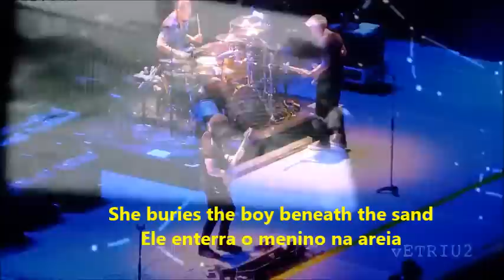U2 Iris [Hold me Close] (by Multicam Paulo Vetri) (by legendado Giovane Conink)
A música mais emocionalmente crua no álbum, "Iris" confronta Bono com a perda de sua mãe, que faleceu depois de desmaiar no funeral de seu avô, quando ele tinha apenas 14 anos. Bono canta sobre "a dor no meu coração" que "é uma grande parte do que eu sou". O primeiro sucesso do U2 "I Will Follow", de Boy (1980), e "Tomorrow", de October (1981), também são sobre a mãe de Bono, Iris Hewson, mas "Iris" parte da perspectiva de um homem em seus cinquenta olhando para mãe que se foi há quatro décadas, e como a perda dela moldou sua vida. "Abrace-me forte," ele canta. "Eu tenho a sua vida dentro de mim."